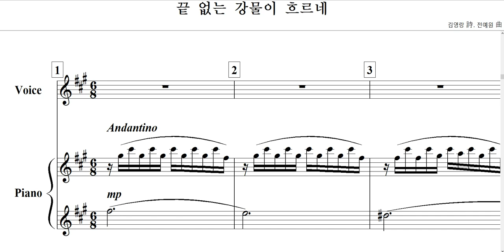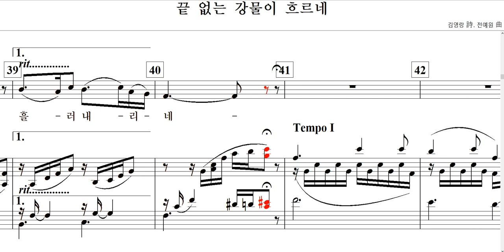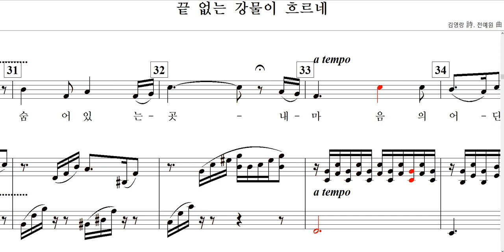끝 없는 강물이 흐르네(김영랑 詩. 전예원 曲)